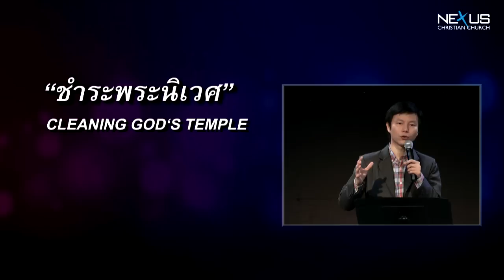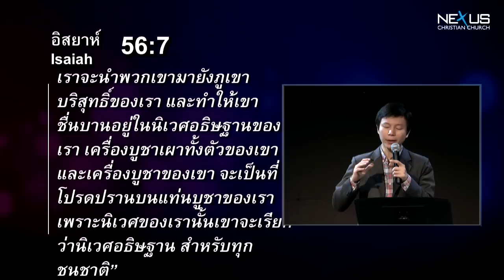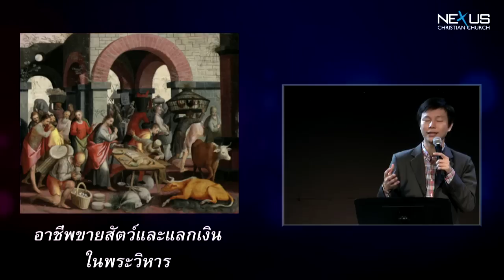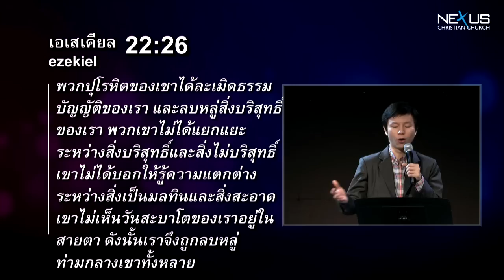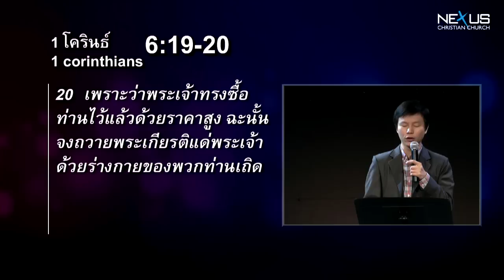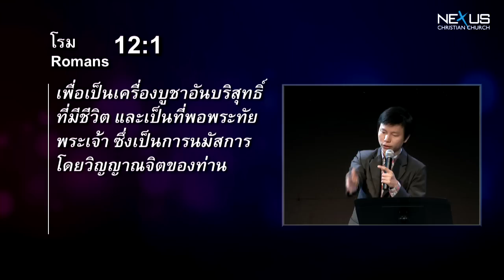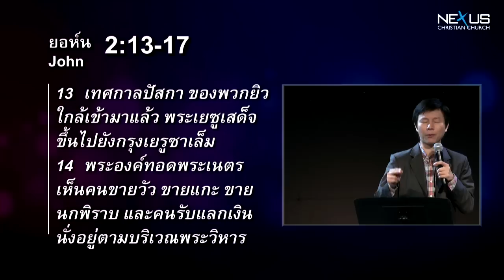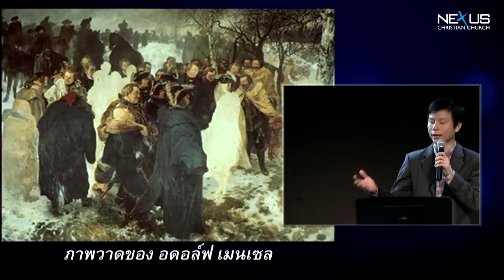คำเทศนา ชำระพระนิเวศ (มัทธิว 21:12-17)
คำเทศนา วันที่ 28 เมษายน 2013 โดย อ.ทนนท์ ชาญชิตโสภณ

หัวข้อ : ชำระพระนิเวศ
พระธรรม : มัทธิว 21.12-17

1.   พระเยซูหวงแหนพระวิหารที่บริสุทธิ์ (12-13) - นาที 4:46
วัตถุประสงค์ของนิเวศ
1)     เป็นที่แห่งการทรงสถิตของพระเจ้าท่ามกลางประชากร
2)     เป็นที่แห่งการอธิษฐาน และนมัสการพระเจ้า
2.   ร่างกายของเราเป็นวิหารที่พระเจ้าหวงแหน - นาที 22:26